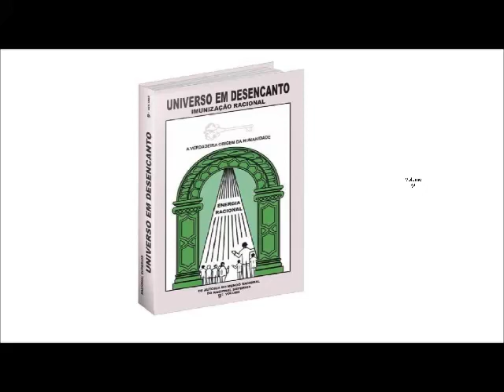01. Início, Atenção, Nota, Degraus / 9º Volume da Obra Universo Em Desencanto